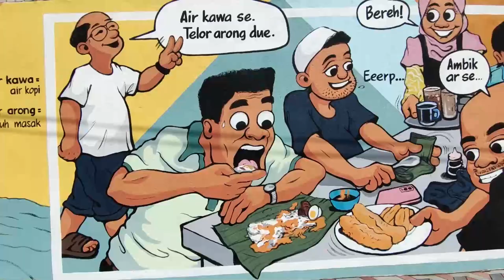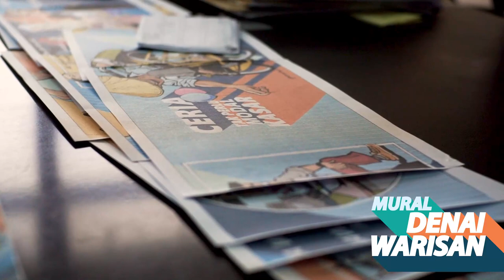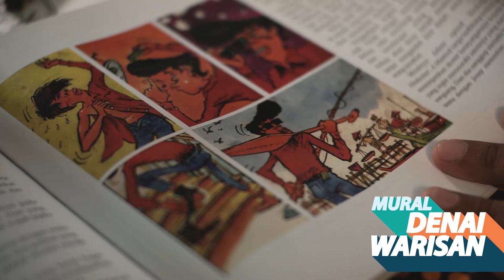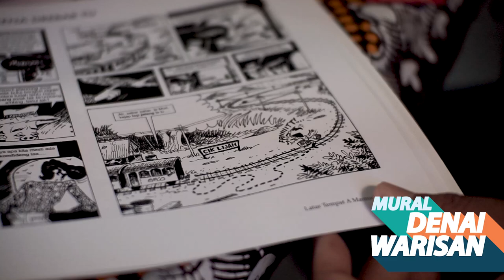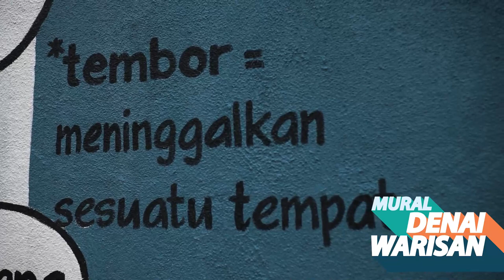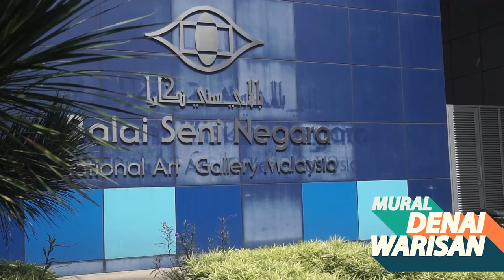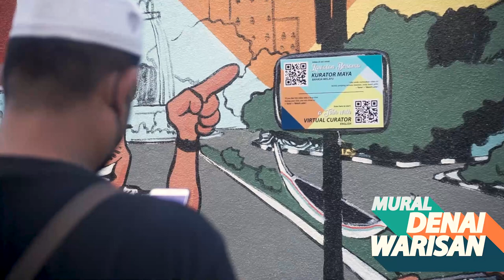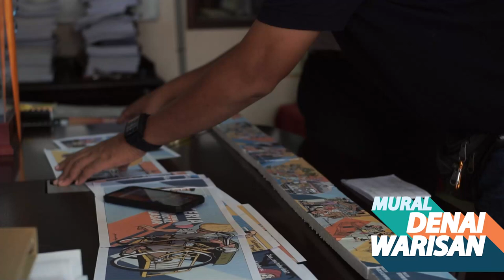Mural & Inovasi. Mural Denai Warisan. Kuala Terengganu.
Mural Denai Warisan.
Saiz: 64m (210 ft) x 2.4m (8 ft)
Pelukis: Aimnfaez, Khayder, Taib Aur
Tahun dibuat: 2021
Lokasi: Batu Buruk, Kuala Terengganu, Terengganu, Malaysia.

Dibiayai oleh (Funded by): Majlis Bandaraya Kuala Terengganu
Inovasi Kurator Maya disokong oleh (Innovation of Virtual Curator supported by): Balai Seni Negara.